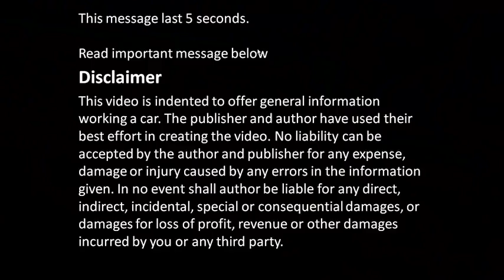How to assemble engine VVT-i Toyota Part 32: Tensioner timing chain